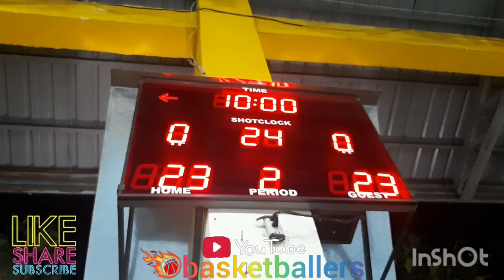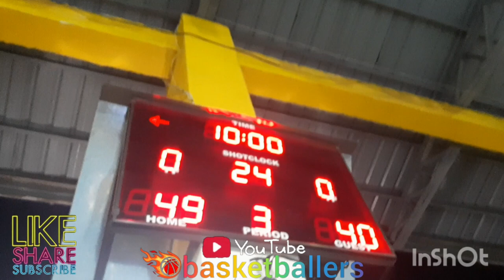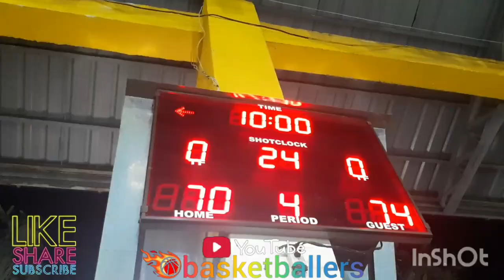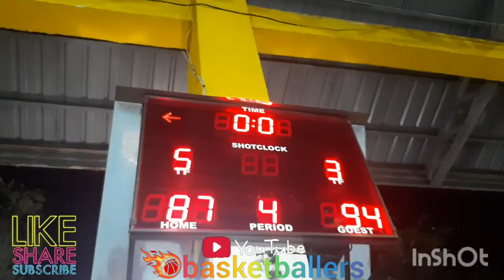MORALDE AND MAGBANUA SOBRANG GANDA NG LABAN NILA DITO VS GOT-CHAA SEMI FINAL ROUND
Hi Everyone! My Youtube Channel is to promote our local players